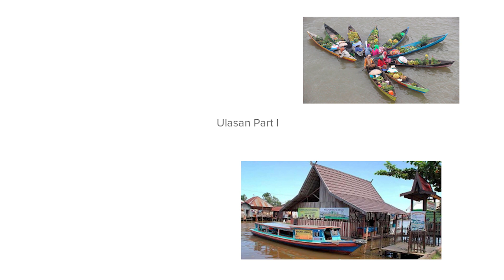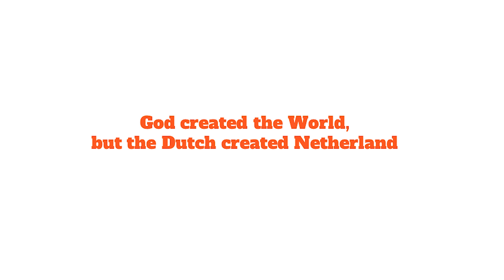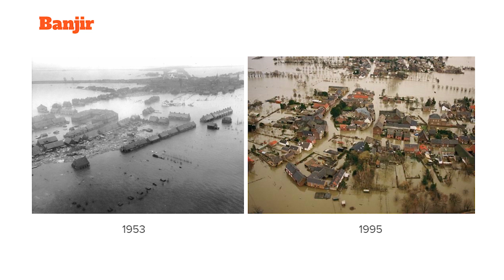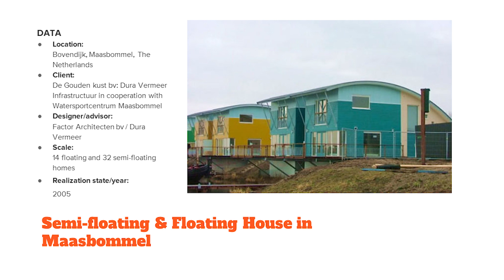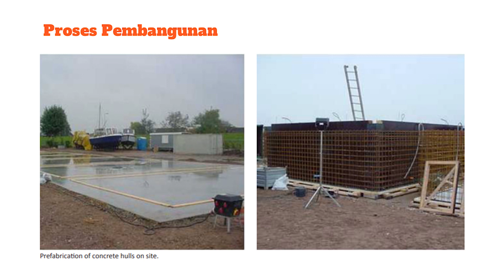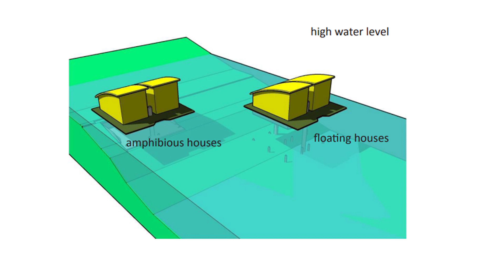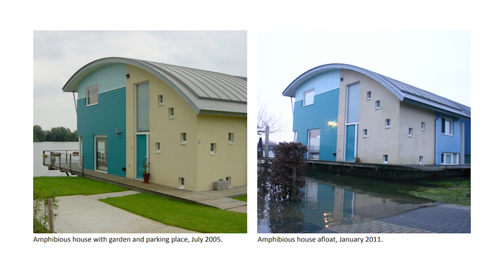Episode 75 - KAD Talk Arsitektur Air, Rumah di Atas Danau | Part. 2 | Yasinta Rachma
Nara Sumber : Yasinta Rachma
Lokasi             : KAD Firma Arsitektur Office
Waktu              : 6 Januari 2023

Untuk pertanyaan dan sharing info dapat teman-teman berikan di kolom komentar Youtube Channel kami. Terima Kasih